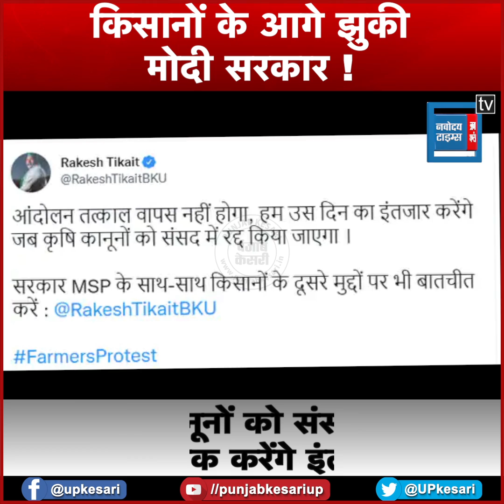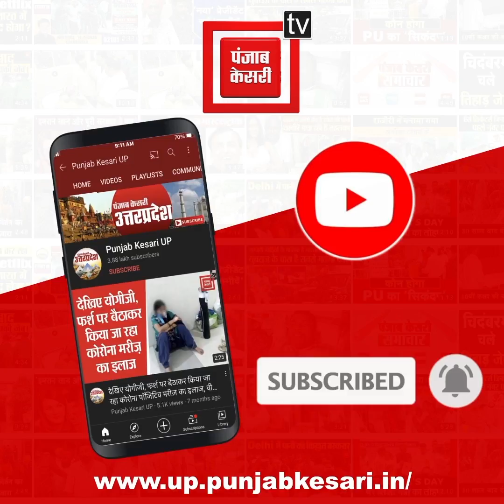झुकी मोदी सरकार :तीनों कृषि कानून वापस लेने का फैसला, गाजीपुर बॉर्डर पर किसानों ने जताई खुशी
पीएम मोदी ने प्रकाश पर्व के मौके पर आखिरकार किसानों की मांग मान ली...केंद्र सरकार ने तीनों नए कृषि कानून वापस लेने का फैसला किया...देश के नाम अपने संबोधन में प्रधानमंत्री मोदी ने यह बड़ा ऐलान किया..पीएम मोदी ने कहा कि सरकार तीनों कृषि कानूनों को नेक नीयत के साथ लाई थी, लेकिन यह बात हम किसानों को समझा नहीं पाए...इस ऐलान के बाद ही  दिल्ली बॉर्डर पर किसानों ने जश्न शुरू कर दिया है..हालांकि किसानों ने कहाकि बॉर्डर खाली होगा या नहीं, इस पर निर्णय संयुक्त किसान मोर्चा लेगा..